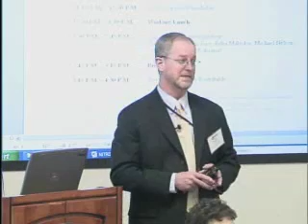Cyber Capable Roundtable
A public forum hosted by Networking and Information Technology Research and Development Program at U.S. Mint on February 25-26, 2009 to solicit content recommendations for the development of a five-year NITRD Strategic Plan. Questions from the webcast audience responded to within panel discussions. Panel discussions focus around Cyber Capable, Emergent Cognition, Beyond Virtual, and Trust and Confidence.